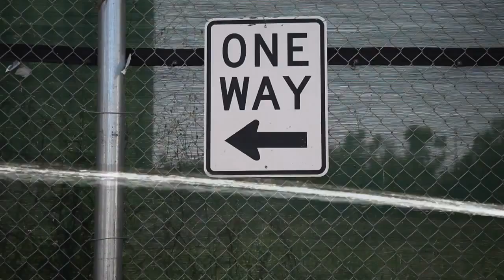Police: Are You Unique? Commercial [HD HQ]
What a great twisted viral ad for the new "Police" sunglasses campaign "Be Younique"